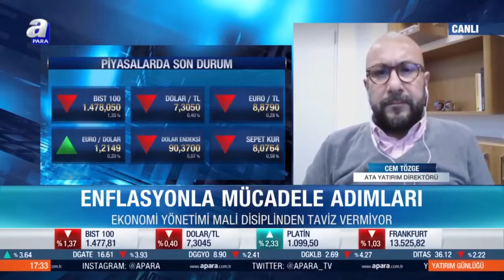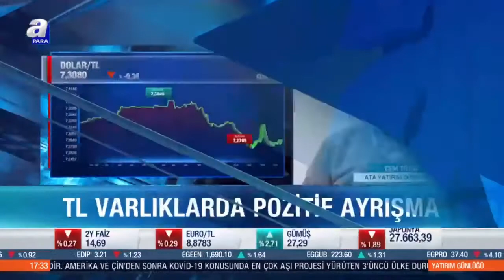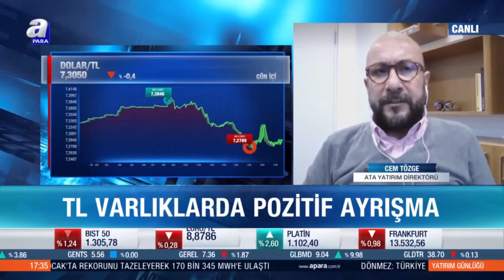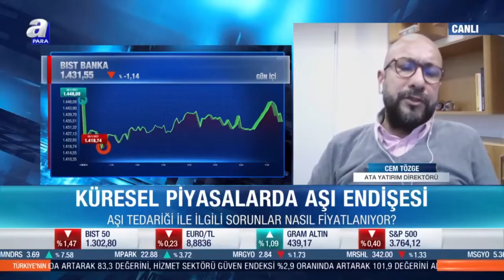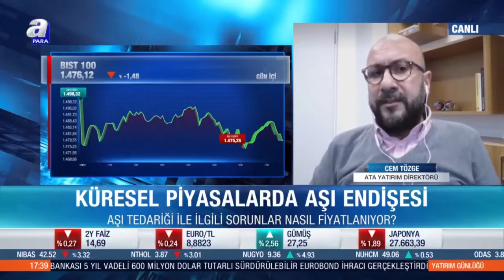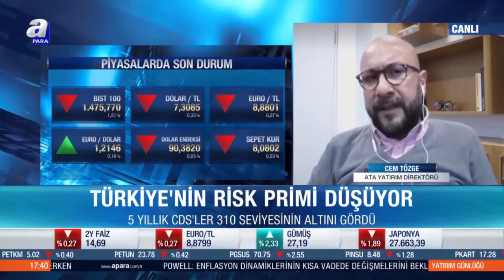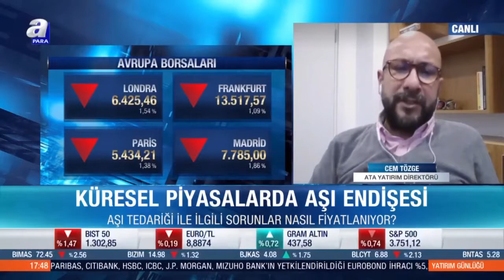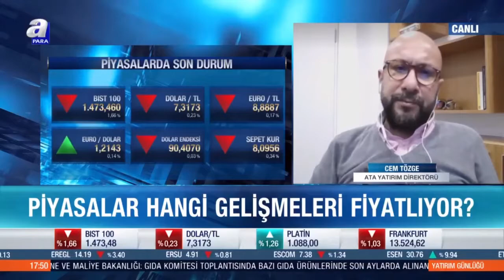Cem Tözge: Gamestop hisseleri 9 günde %1760 yükseldi.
Ata Yatırım Direktörü Cem Tözge, A Para canlı yayınına konuk oldu ve piyasaların şu anki durumu ve yatırımcının böylesi zamanlarda nasıl hareket etmesi gerektiğine ilişkin görüşlerini paylaştı.